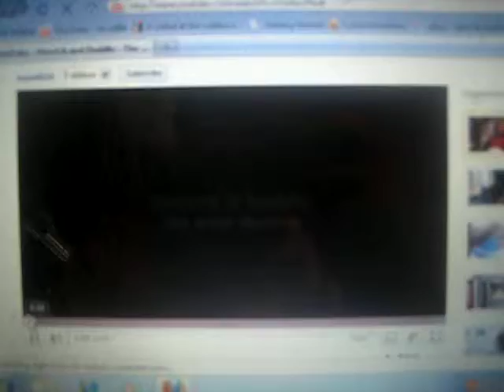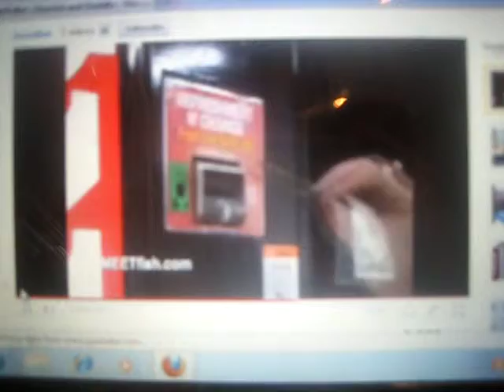Derrick And Duddle The Coke Machine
Video Made By Meetfish